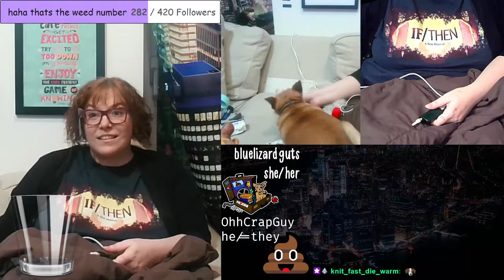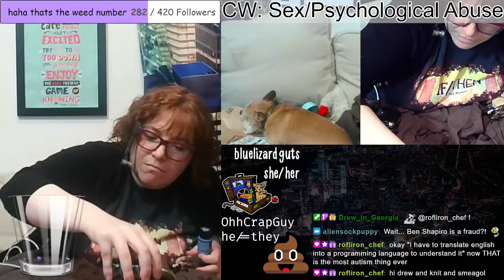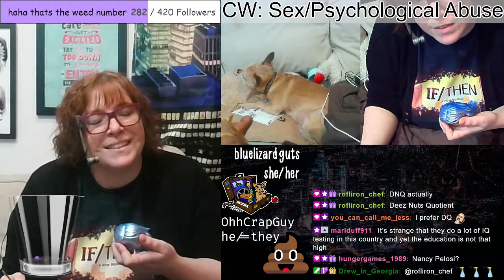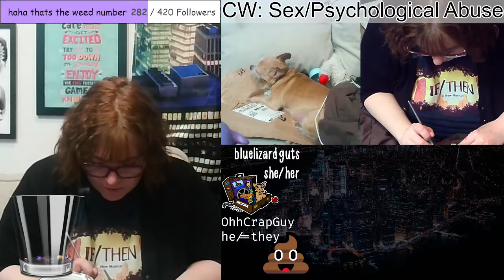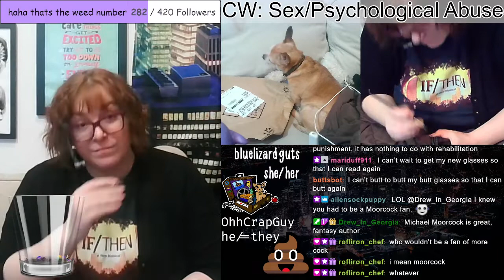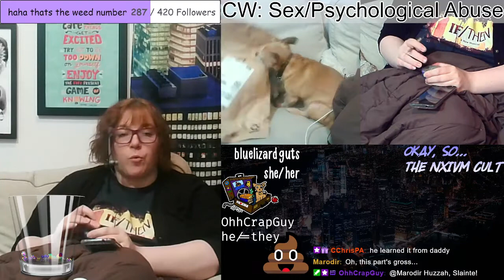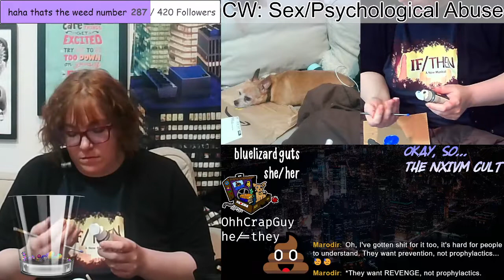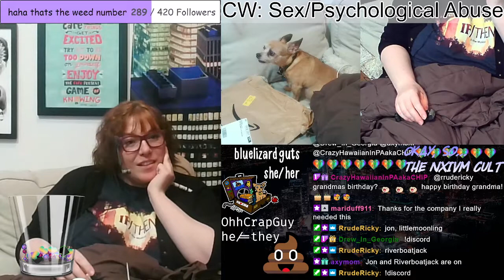Okay, So... The NXIVM Cult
Join live Tuesdays, Thursdays, and Saturdays at 9 pm eastern over